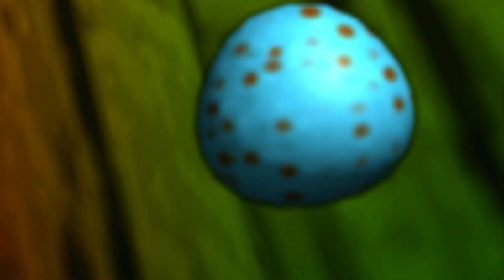Banjo-Kazooie Part 10 - This is the reason why I I hate Snowmen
12:00 -12:05